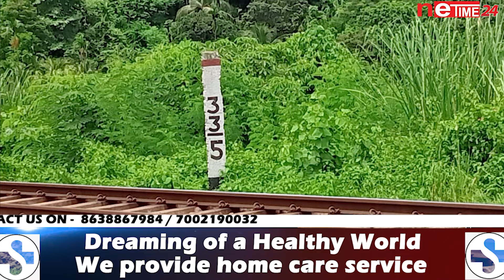স্বাধীনতা সংগ্ৰামৰ এক অলিখিত ইতিহাস পুনৰুদ্ধাৰ নাছাৰ